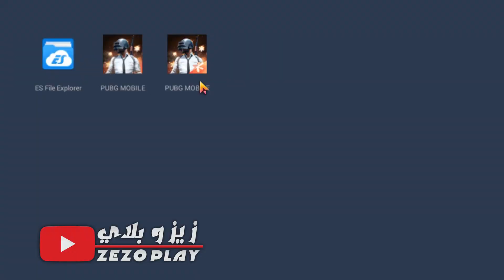طريقة اظهار زر اعادة عرض الموت 💀 في ببجي موبايل 😱( للمحاكي و الهواتف 🔥) | PUBG MOBILE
مــرحــــ ❤بــكــم  ــــبــا
الرجاء الصلاة على الحبيب محمد عليه افضل الصلاة والسلام شكرا لحضرتك 💚

ஜ ஜ
✦ما هي لعبة ببجي✦☠؟

لعبة ببجي PUBG) Player Unknown’s Battlegrounds)
صدرت لعبة ببجي المعروفة أيضاً بلعبة ساحات معارك اللاعبين المجهولين عام 2017 في شهر آذار/مارس، وكانت نسختها الأولى مخصصة لأجهزة الكمبيوتر وأنظمة تشغيل ويندوز وإكس بوكس ون، ليتم فيما بعد طرح النسخة الجديدة للهواتف المحمولة وأنظمة تشغيل آندرويد ونظام ios.

ஜ ஜ
📌كلمات مفتاحيه

ஜ ஜ

            __ ▂ ▃ ▅ ▇ █ زيزو بلاي - ZEZO PLAY █ ▇ ▅ ▃ ▂ __

احبكم ❤❤❤